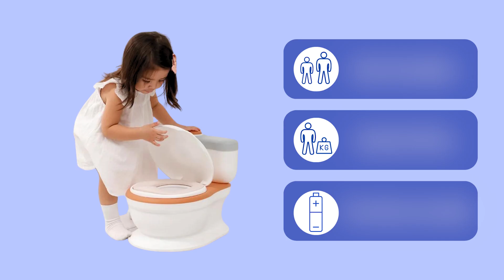TOIKID | Inodoro para niños de Mobiclinic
🔴🟡🔴 FAVORECE LA INDEPENDENCIA: Una de las primeras cosas que hace un ser humano de forma independiente es ocuparse de sus propias necesidades, por lo que este producto tiene un aspecto educativo muy importante para que desde pequeños aprendamos a mantener nuestra higiene personal. Su tamaño contribuye a la autonomía del niño con un refuerzo positivo.

🐻 GRUPO R. QUERALTÓ 🐻 - En 1898 se dio el punto de inicio 🗓️, en el que cada amanecer marca el comienzo de nuestro sueño.

➡️ Somos una empresa con un legado de más de 120 años en el campo de suministros médicos🩺🩹, y diversos bienes y servicios vinculados al ámbito de la Salud. Nuestras actividades se extienden desde la distribución de productos a individuos, entidades públicas y privadas, hasta la indagación de soluciones, producción y avance de los proyectos sanitarios más sofisticados.

▶️ Con un pasado que se remonta a más de cien años, continuamente orientamos nuestro negocio hacia el progreso sostenible, la cultura digital y la satisfacción de nuestros clientes. En Queraltó 🐻, dejamos que nuestro entusiasmo, innovación y pasión se manifiesten en cada desafío que asumimos.

🔌 Te proponemos que nos visites y de paso, ponerte en contacto con nuestra empresa a través de: